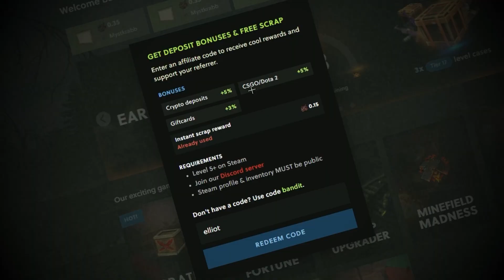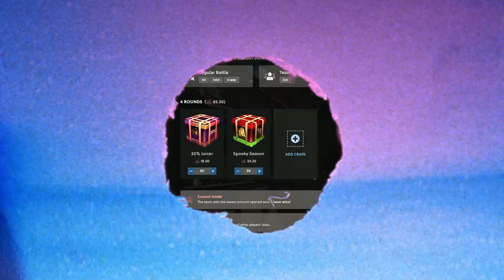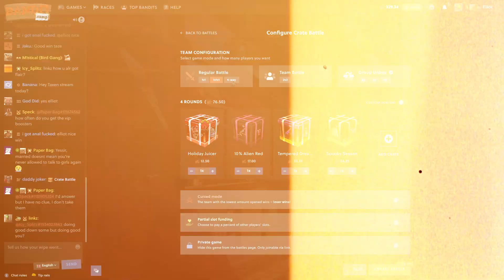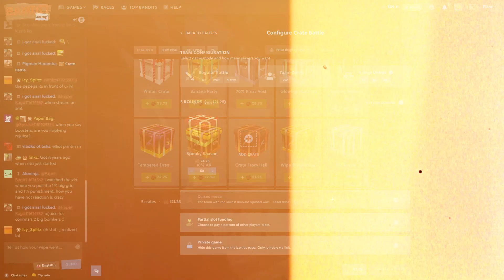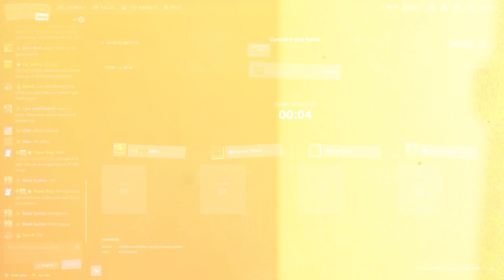UNBOXING ALIEN REDS On Bandit.camp CASE BATTLES ! - rust gambling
Today we are back on bandit.camp! They hooked us up with 250$ in the balance! We headed straight over to the case battles to test out our luck! We had some pretty good luck starting things off even hitting max item out of one of the cases with a 0.25% chance which is pretty insane! Watch until the end to find out how we end it off trust me its worth the watch!